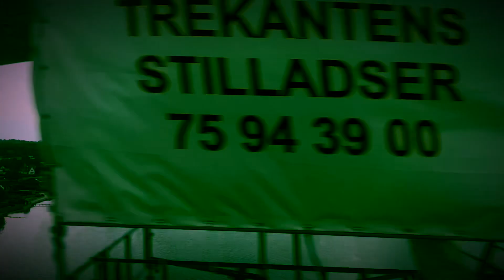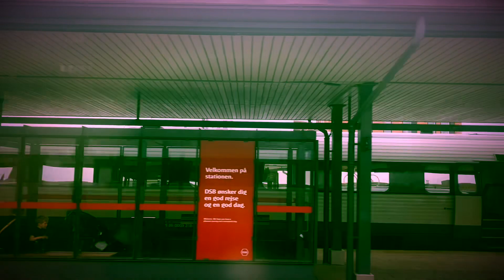Take Control (original mix)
New track by Metsu. Follow Metsu on YouTube, Instagram, Spotify and Soundcloud.